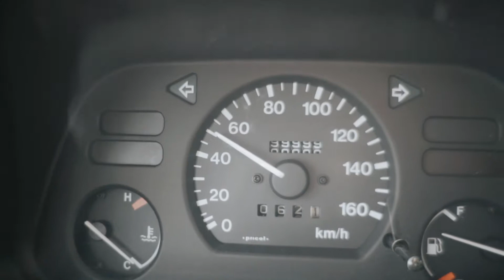SUZUKI BIRTHDAY BASH!